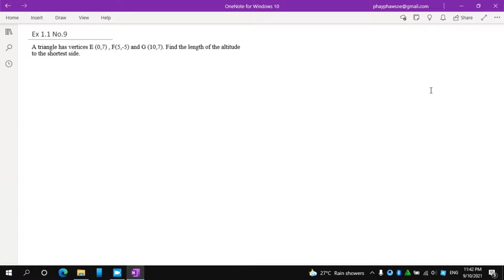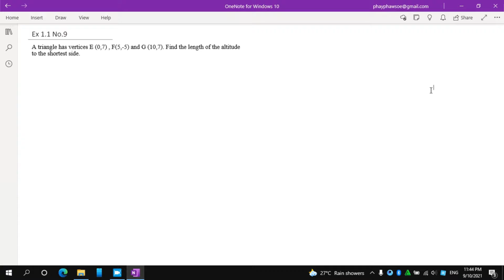Chapter 1 Ex 1.1 No.9